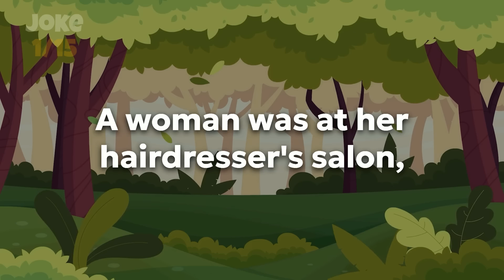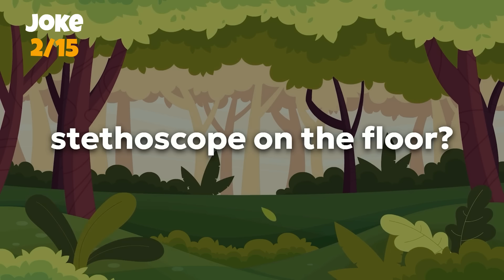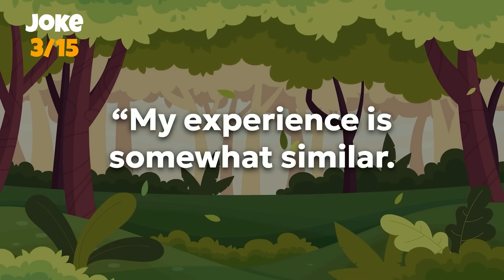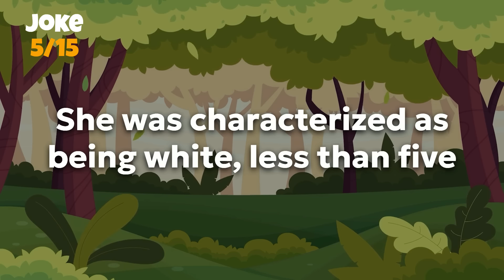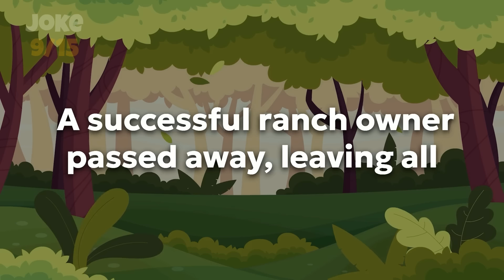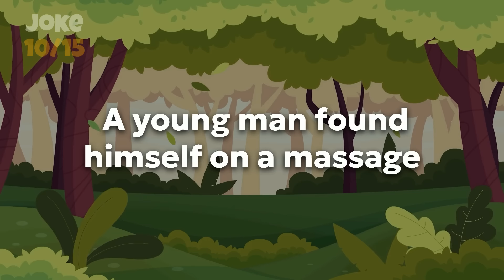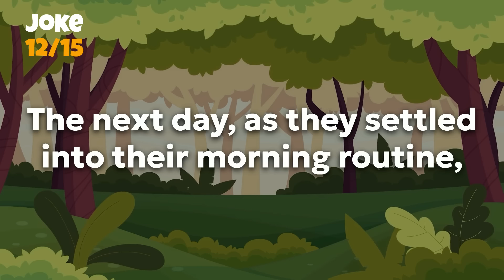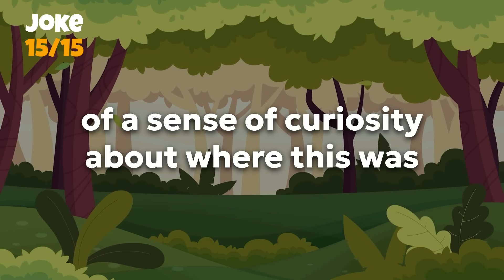🤣DIRTY JOKES! - A Woman Comes Home And Tells Her Husband - “No More Headaches”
🤣JOKES COMPILATION! - Funny Daily Jokes! | BEST JOKES OF THE DAY! #346

If laughter is your favorite form of therapy, you'll find the best medicine here.

Remember, a day without laughter is a day wasted.